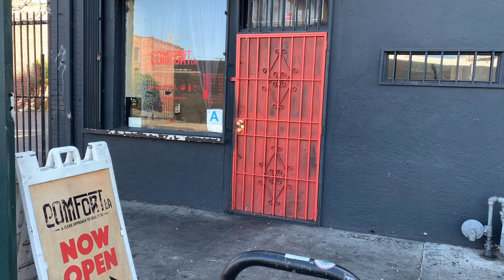Organic Soul Food Comfort LA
I sat in the car and ate my soul food. Organic soul food spot in downtown LA called Comfort LA.